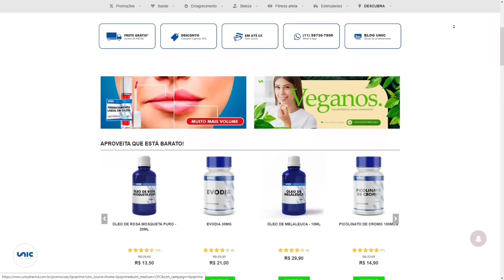ESPOSA DE JULIO BALESTRIN COBRA IGOR 3K | FLOW PODCAST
⚡ MESTRE(S) DO VÍDEO:
@salvesalvefamilia E @biadavitotia (INSTAGRAM)
💰GANHE 3 MIL R$ SEM SAIR DE CASA💰